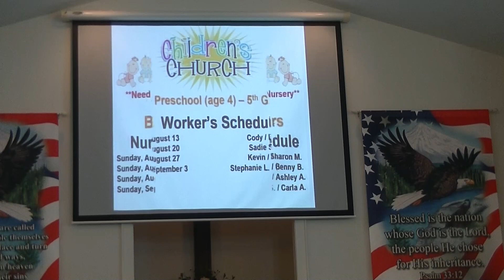'Beating the Church going Blues"